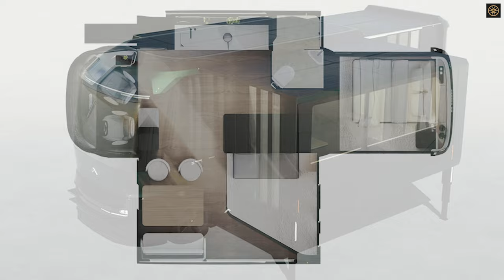AC Future's Electric RV: Your Gateway to the Future of Mobile Living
Get ready to embark on a journey into the future with AC Future's Electric Transformer House (eTH)! In this video, we unveil the revolutionary features and innovative design of this electric RV that challenges the norms of recreational vehicles. Is this wild electric RV a camper van or a transformer? Join us as we explore the cutting-edge technology, luxurious amenities, and eco-friendly features that make the eTH a sustainable living platform for travelers and full-time residents.